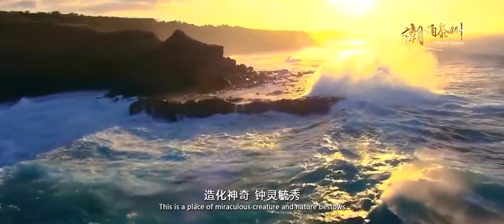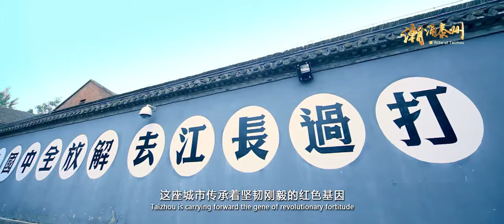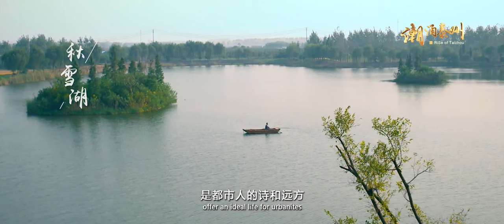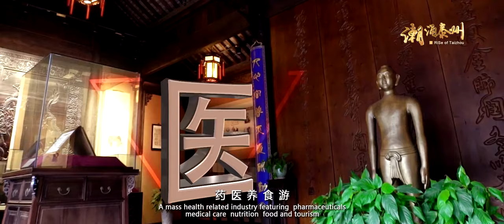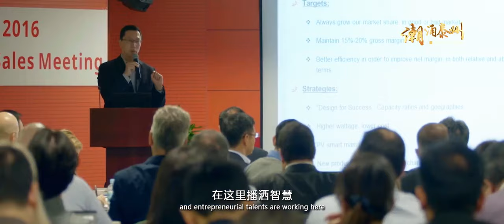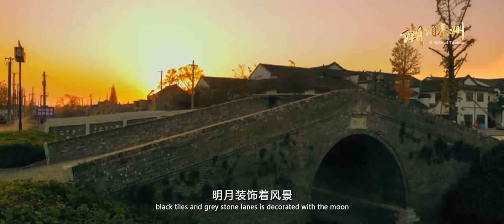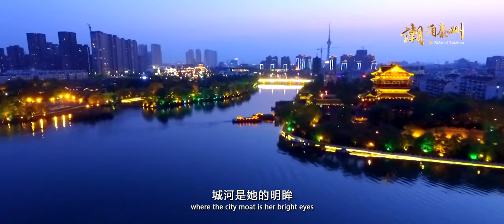Taizhou City, Jiangsu Province, China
Taizhou, abbreviated as "Thai", was called Hailing in ancient times. It is a prefecture-level city under the jurisdiction of Jiangsu Province and one of the 27 cities in the central area of ​​the Yangtze River Delta. It is an important industrial and trade port city in the Yangtze River Delta region approved by the State Council. As of 2018, the city has 3 districts and 3 county-level cities under its jurisdiction. The total area is 5787 square kilometers [73]. According to the seventh census data, as of 0:00 on November 1, 2020, the permanent population of Taizhou City was 4.512762 million. In 2020, Taizhou will achieve a regional GDP of 531.277 billion yuan, a year-on-year increase of 3.6%.
Taizhou is located in East China and central Jiangsu. It is an important part of the Yangtze River urban agglomeration. It borders the Yangtze River in the south, Yancheng in the north, Nantong in the east, and Yangzhou in the west. It is known as "the main land and water, and the throat is based on the county". More than 700 years ago, Marco Polo traveled to Taizhou and praised "This city is not very big, but there are so many kinds of earthly happiness."
Taizhou is a national historical and cultural city, Qin is called Haiyang, Han is called Hailing, the prefecture was built in the Southern Tang and Wenchang in the Northern Song Dynasty. In the Southern Tang Dynasty (937 AD), it was governed by the state, taking the meaning of "Guotai Min'an", and it was originally named Taizhou. Taizhou has a gathering of humanities and famous people. Wang Gen, Liu Xizai, Shi Nai'an, Zheng Banqiao, and Mei Lanfang are outstanding representatives in the history of Taizhou culture and art.
All counties (districts) under the jurisdiction of Taizhou have been built into a national ecological demonstration zone and one of the top 100 counties in the country. At the same time, Taizhou is also a national civilized city, a national environmental protection model city, a national garden city, an excellent tourist city in China, a national technological advancement city, and the first Approved the national agricultural sustainable development experimental demonstration zone.
In 2017, China's prefecture-level cities ranked 42nd in the Comprehensive Well-off Index. In November 2018, it was selected as one of the top 100 cities in the overall well-off index of China. In December, it was rated as one of the top 100 best commercial cities in mainland China in 2018. On October 9, 2020, it was awarded the title of the fourth batch of national ecological civilization construction demonstration cities and counties by the Ministry of Ecology and Environment. In October 2020, it was rated as a national model city (county) with dual support.